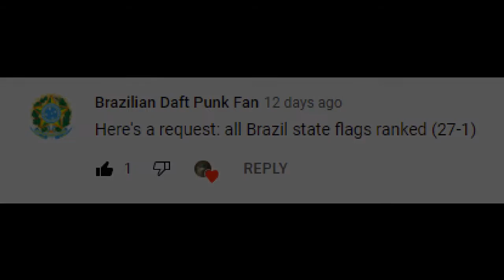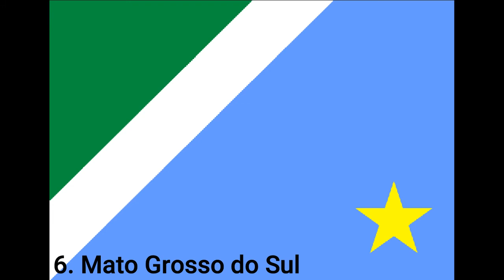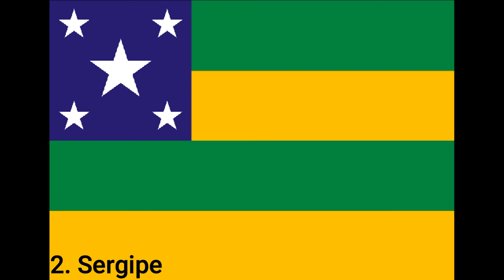Brazilian State Flags Ranked (27-1)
Today's video ranks the Brazilian state flags from worst to best according to my personal opinion. It is my understanding that there are 26 states, plus the federal district, totaling 27 flags.

Making this video was fun, because I am so unfamiliar with Brazilian Geography. Most of the flags I had never seen before. Also, unlike my US rankings, I can guarantee you that I am not biased or partial to any state.

One final thank you to Brazilian Daft Punk Fan for suggesting the video.